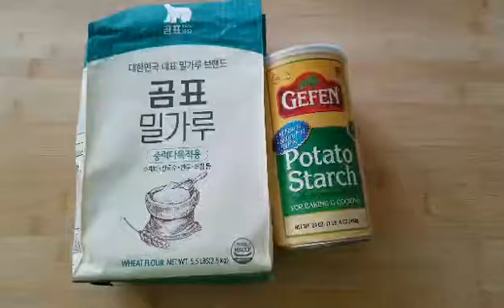Making Wonton Wraps 做馄饨皮～煮夫查理